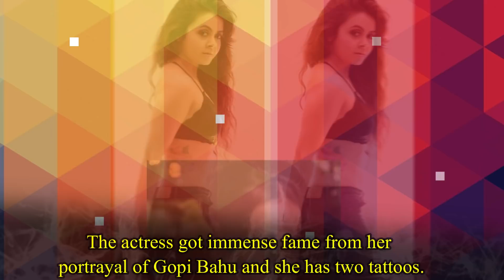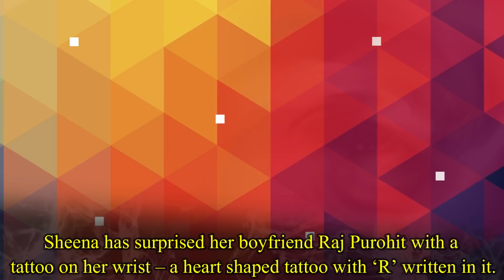10 Indian TV Actresses and Their Secret Tattoos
These are the Beautiful Tattoos of Indian TV Stars :-

1. Jennifer Winget :- One of the leading actresses of Indian Television, Jennifer Winget has a tattoo on her back. The tattoo reads ‘Hakuna Matata’ which is in Swahili language and it means no problem or no worries.

2. Rashami Desai :- Rashami is avery household name in Indian TV and this actress also has a tattoo. She has a beautiful tattoo of lotus flower on her left ankle.

3. Adaa Khan :- Adaa Khan is a very famous actress of Indian television and she has a tattoo on her right wrist. She has the tattoo of ‘Maa’ as she loves her mother a lot.

4. Anita Hassanandani :- Anita has been married to Rohit Reddy since 2013 and they are a very happy couple. Anita has a tattoo which she dedicated to her husband Rohit. She inked the initial of Rohit along with a heart on her left wrist.

5. Devoleena Bhattacharjee :- The actress got immense fame from her portrayal of Gopi Bahu and she has two tattoos. Devoleena has one tattoo on her waist and another one is on her back.

6. Kishwer Merchant :- Famous Indian television actress Kishwer has many tattoos. She has one reading ‘Gratitude’ and another one on her ring finger reading ‘Sukish’. She also has one tattoo saying ‘one life’.

7. Bharti Singh :- Famous comedian of Indian television, Bharti is currently married to his longtime boyfriend Harsh. Bharti has inked herself with her husband’s name on his birthday to surprise him and it has two birds also.

8. Avika Gor :- Avika is a famous television actress and she got her fame through the serial Balika Vadhu. Avika has around 3 beautiful tattoos. One of her tattoo reads believe which she did on her collar bone. Another tattoo is on her left wrist and the last tattoo is on her ankle.

9. Shilpa Shinde :- Bhabhiji Ghar Pe Hain actress Shilpa, who has won the reality show Bigg Boss, has various tattoos. Most beautiful tattoo of Shilpa is the one on her right arm which reads Papa.

10. Sheena Bajaj :- This actress is known for various roles that she has portrayed throughout the years. Sheena has surprised her boyfriend Raj Purohit with a tattoo on her wrist a heart shaped tattoo with ‘R’ written in it.

11. Vinny Arora Dhoopar :- Vinny Arora is currently married to famous TV actor Dheeraj Dhoopar. On her first Karva Chauth, Vinny decided to surprise her husband and she got inked his name on the side of her ring finger.

12. Dalljiet Kaur :- Dalljiet has a son named Jaydon with her ex-husband Shaleen Bhanot. Dalljiet inked herself with her son’s name on the arm of her right hand.

13. Aashka Goradia :- Aashka is a famous Indian TV actress and she also has a beautiful tattoo on her hand. Aashka is a devotee of Lord Shiva and she has inked her right hand with Satyam Shivam Sundaram along with a Trishul.

14. Kavita Kaushik :- Kavita Kaushik is one of the most popular Indian Tv actresses. Kavita is an ardent follower of Lord Shiva and she has a huge tattoo of Lord Shiva on her back.